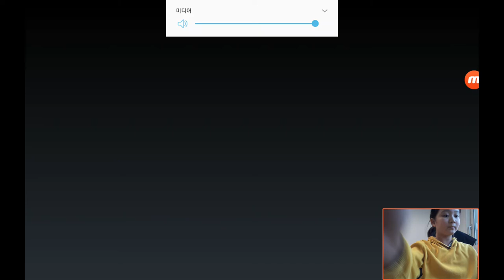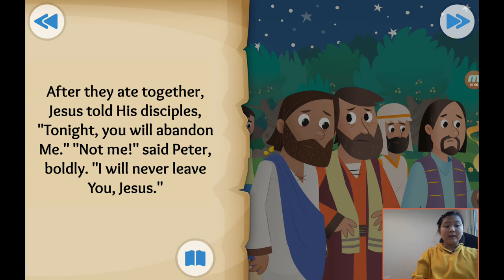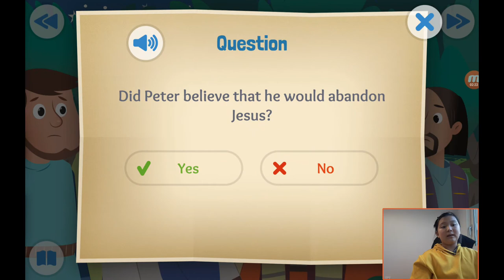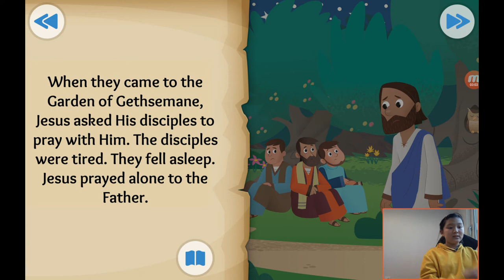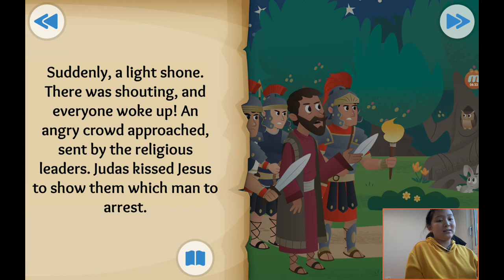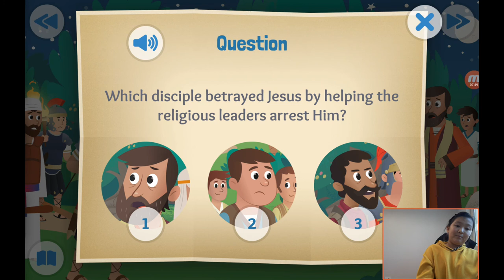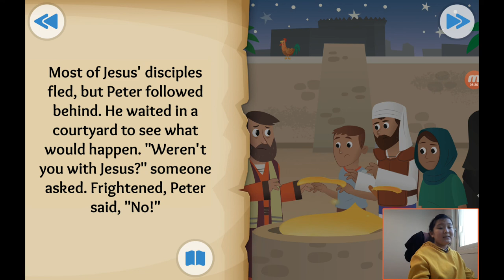‹Kids›Grace：성경이야기 +31, In the Garden about Jesus is arrested